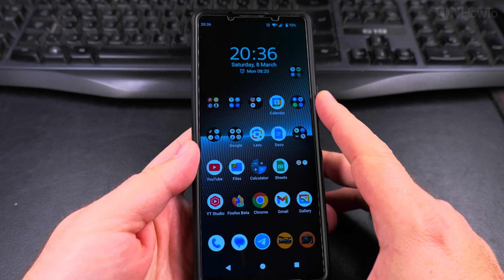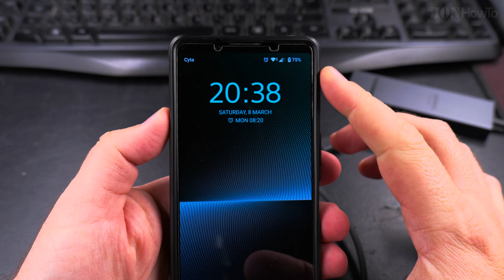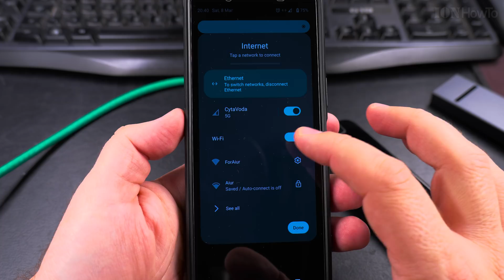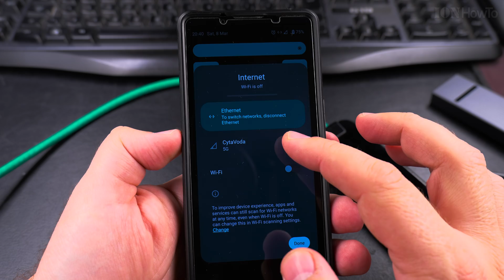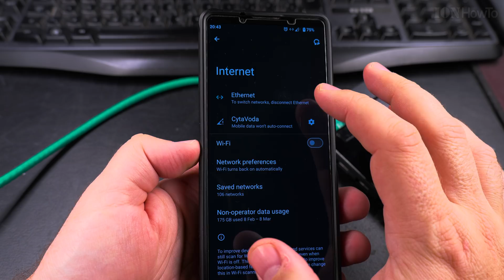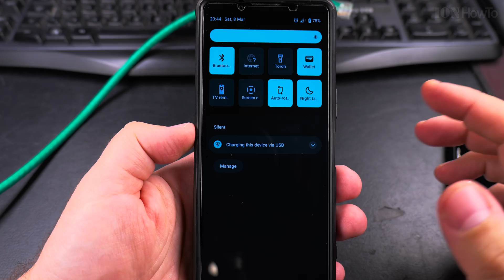How to Enable Ethernet Connection on Android Devices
How to connect Ethernet to Android. Android Ethernet setup and Ethernet adapter for Android devices.

Phone: Sony Xperia 1V Android 15 version.

In this video, I show you how to enable the Ethernet connection on your Android device.

For a faster and more stable internet connection using Ethernet on Android is the best solution.

I show you the steps to connect your Android phone or tablet to the internet phonically to an Ethernet cable.
Wired internet connection is especially useful for gaming, streaming, or working with important steps that must ensure the best internet connection and the lowest latency.

When connected to Ethernet, make sure the USB-C hub is USB 3.0 at least and ideally USB 3.2 Gen. 2.
Also make sure the Ethernet cable is at least Cat 5E and better Cat 6 with any network switch on the network being at least 1 Gigabit Ethernet and not the old Ethernet type 100MB/s.

Newer Ethernet switches and network cards can do 2.5G or even 10 Gigabit Ethernet.

Your phone will most likely be able to do 1Gig. Ethernet speed and that's enough for most uses.

The only connection better that Ethernet is having an optical Fiber connection.

Learn how to set up Ethernet on Android, including the necessary adapters and settings.

Learn how to check if your device supports Ethernet and troubleshoot common issues like Ethernet not working on Android. If you're using a Samsung, Google Pixel, or any other Android device, this video will help you get started.

Any questions?